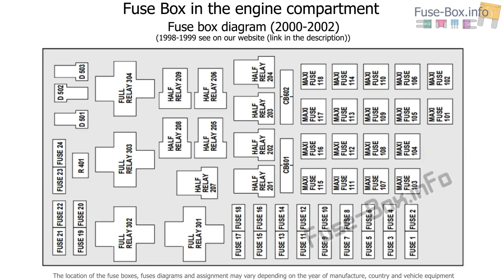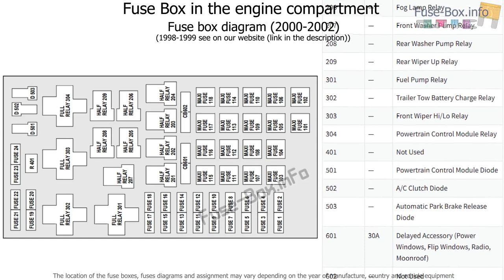Fuse box location and diagrams: Lincoln Navigator (1998-2002)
Fuse box diagram (location and assignment of electrical fuses and relays) for Lincoln Navigator (1998, 1999, 2000, 2001, 2002).